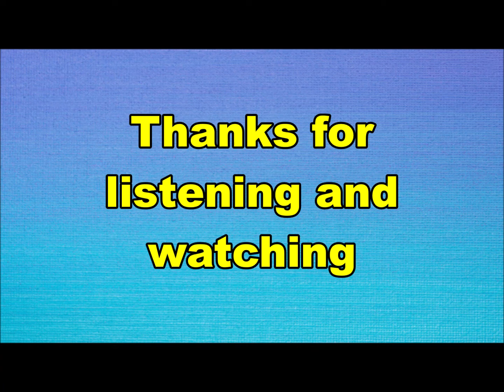Mystery Inc. - Sophietje (Nederbeat) | (Eindhoven) 1965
Mystery Inc. met "Sophietje" (Philips JF 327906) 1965
Groep studiomuzikanten onder leiding van Tony Vos (Eindhoven)